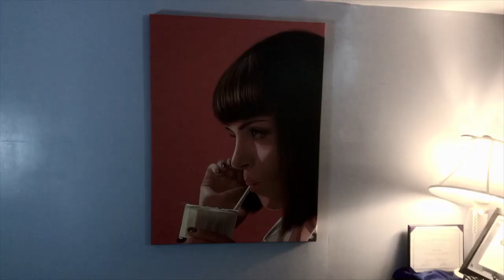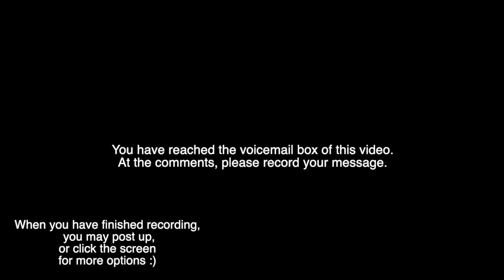BUSY DAY.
Really not anything tbh, I just wanted to punch in regardless...